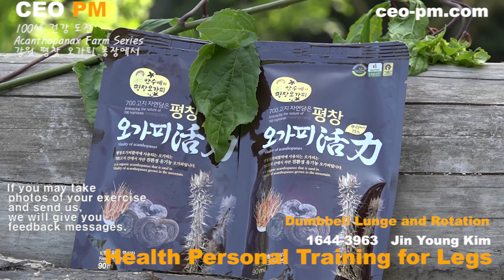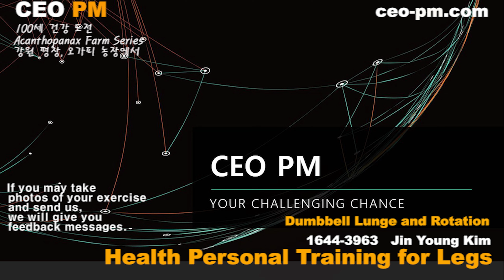무릎 관절에 좋은 튼튼한 하체 만들기 - Dumbbell Lunge and Rotation - CEO PM